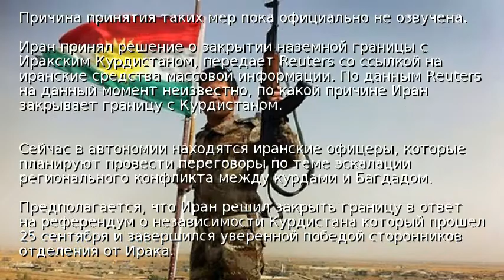Иран закрыл границу с Курдистаном